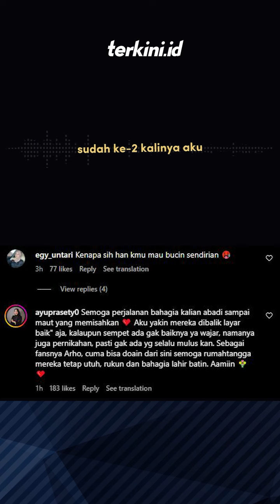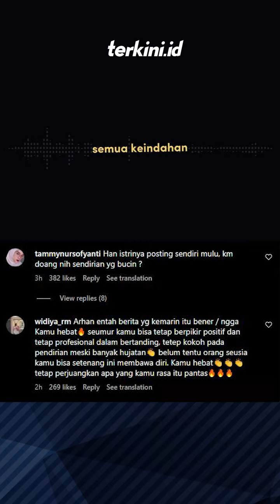Pratama Arhan Posting Video Mesra Bareng Azizah, Ramai Komentar Pro dan Kontra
Pratama Arhan Posting Video Mesra Bareng Azizah, Ramai Komentar Pro dan Kontra. Pratama Arhan membuat video di momen Ulang Tahun Istrinya, Azizah Salsha